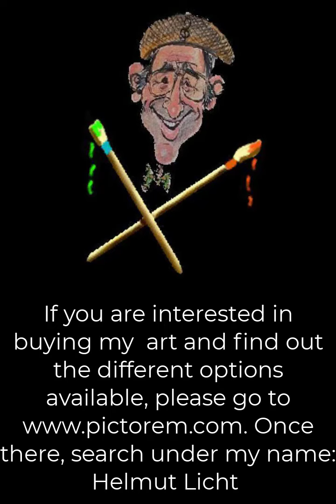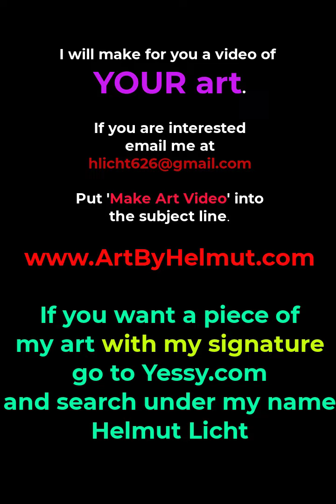Helmut Licht's Art video 10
Look at some of Helmut's art as you listen to him play one of his compositions.